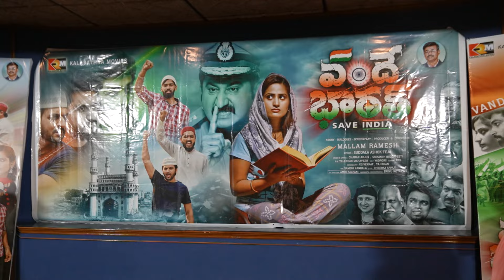Vande Bharath Save India Movie || Free to Use this Video || Audio Launch || Sri Prasanna Kumar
Vande Bharath Save India Movie song (Jai Jai Jai Bharath Jenda) Audio Launch.
This content can be used freely in your channel.
Written, Produced and Directed by Mallam Ramesh.
Promoters: LAXVIL GROUP OF COMPANIES.
Chief Guest: Sri Vaddi Raju Ravichandra, Member of Parliament.